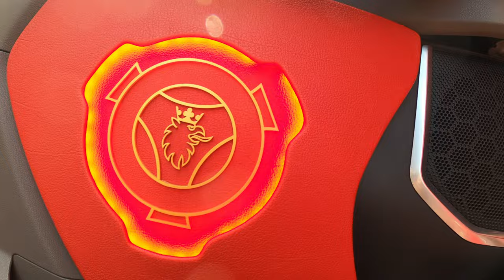Baba z dużym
Muzyka:
Dżem - Zapal świeczkę
Autorzy utworu: Adam Otręba / Dariusz Janusz Dusza